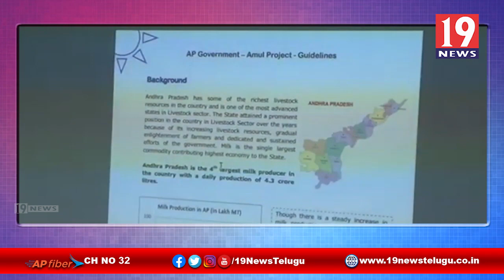ఒంగోలు అమూల్ సంస్థ భాగస్వామ్యంతో ప్రకాశం జిల్లాలో డైరీ అభివృద్ధి | కలెక్టర్ శ్రీ పోలా భాస్కర్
ఒంగోలు అమూల్ సంస్థ భాగస్వామ్యంతో ప్రకాశం జిల్లాలో డైరీ అభివృద్ధి | కలెక్టర్ శ్రీ పోలా భాస్కర్ | 19 Newstelugu

ప్రకాశం జిల్లా ఒంగోలు అమూల్ సంస్థ  భాగస్వామ్యంతో ప్రకాశం జిల్లాలో డైరీ అభివృద్ధి పై రాష్ట్ర ప్రభుత్వం దృష్టి సాధించిందని జిల్లా కలెక్టర్ శ్రీ పోలా భాస్కర్ చెప్పారు
 ప్రకాశం జిల్లాలో 8.83 లక్షల పశువులు ఉన్నాయని అందులో లో 7.73 గేదలు 86 180 ఆవులు ఉన్నాయని ఆయన తెలిపారు